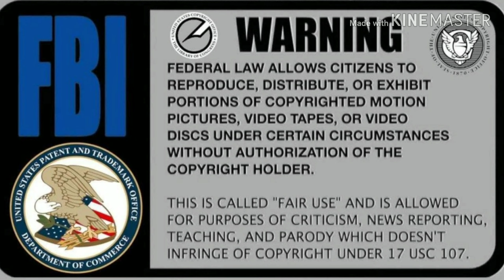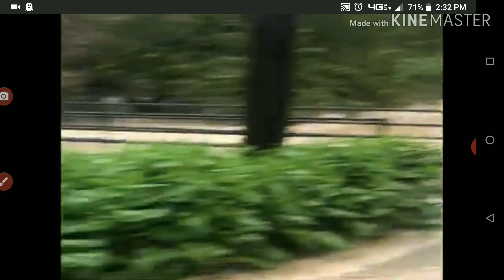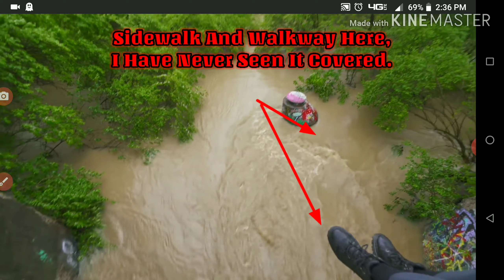Historic Flooding In Central Ohio (May 19-21, 2020)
Hope you are doing well. I wanted to show the crazy flooding here in my area. This is what causes the crazy sinkholes. Anyways, I have never seen flooding like this in my life, anywhere around this Delaware, Ohio area. Delaware was hit with a brutal flood in 1913, and yes it was worse. But, this was still unreal. Even the older generations have not seen flooding like this. It rained for 30 hours straight. I don't think I have ever witnessed such heavy rain, so nonstop. Point is, it's starting to get very grim out here. This is exactly what the Bible tells us, "As in the days of Noah. Lawlessness increasing. Love of Many will grow cold."
My friends, it is here now. Prepare yourselves, and your families. Pray Hard. Repent. I Love You All. God Bless.

Real Sees Real
Seek Truth, Destroy Lies
Phillip James-